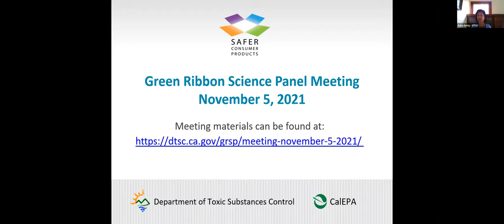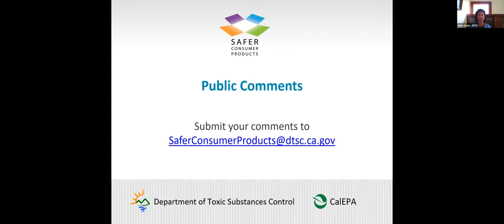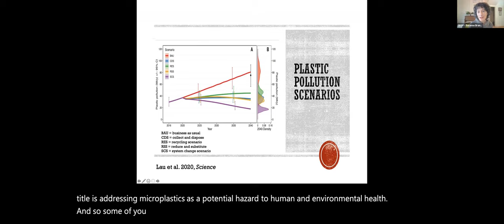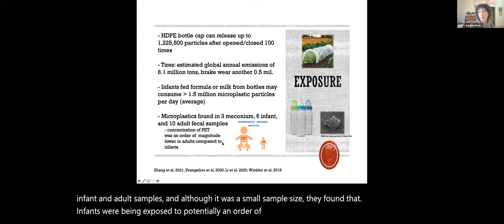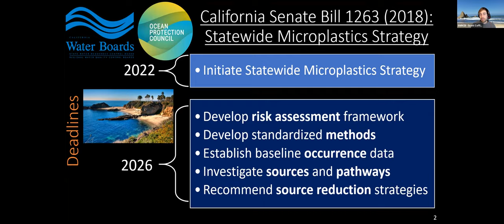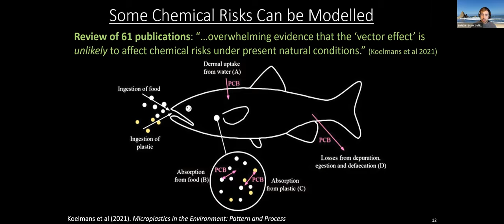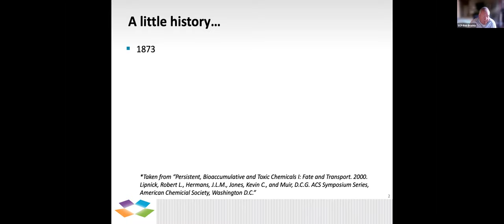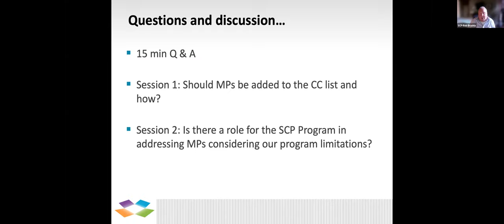SCP Green Ribbon Science Panel Meeting - Nov 5, 2021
dtsc.ca.gov

00:00:00 Technical announcement
00:01:35 Dr. Meredith Williams: Opening remarks
00:05:43 Meeting presenters and agenda
00:14:59 Karl Palmer, DTSC, SCP: Highlights and changes since last Green Ribbon Science Panel
00:31:10 Susanne Brander, PhD, OSU: "Microplastics: a potential hazard to human and environmental health"
00:47:10 Scott Coffin, PhD, Water Board: "Microplastics as an Emerging Contaminant Suite"
01:01:20 Rob Brushia, PhD, DTSC SCP: "Microplastics in the Environment: How can the SCP Program be part of the solution"
01:14:25 Q&A Session Part 1
02:03:40 Q&A Session: SCP potential role in microplastics regulation